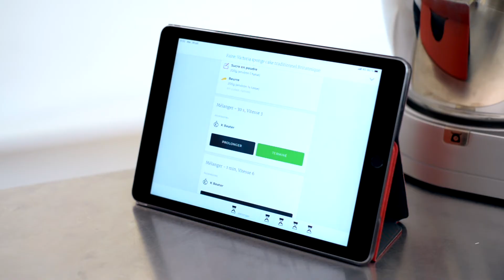Vidéo tuto - Comment utiliser l'application KENWOOD WORLD avec votre Cooking Chef expérience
Découvrez en vidéo comment utiliser l'application KENWOOD WORLD avec le robot pâtissier multifonction cuiseur Cooking Chef expérience. Réaliser les recettes pas à pas, découvrir les accessoires... Retrouvez toutes les réponses à vos interrogations dans cette vidéo tuto !